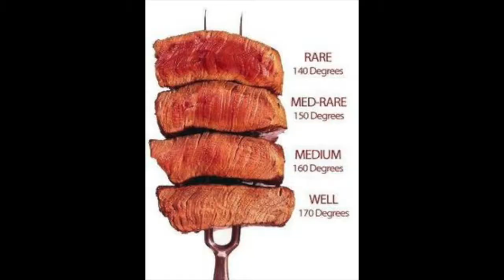TENDER, JUICY RIB ROAST | PINASARAP | LUTONG BAHAY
EASY PUTOBUMBONG | NO BAMBOO STEAMER NEEDED